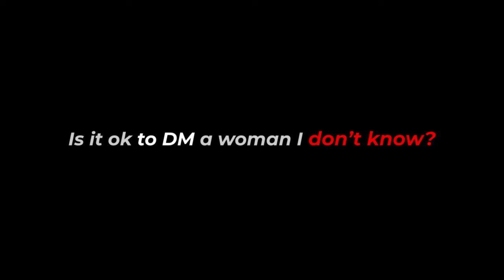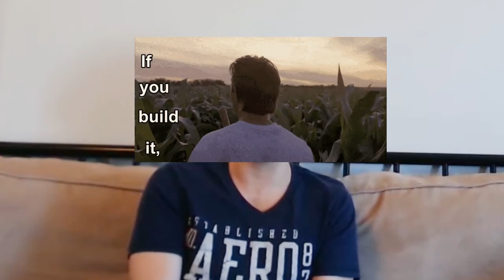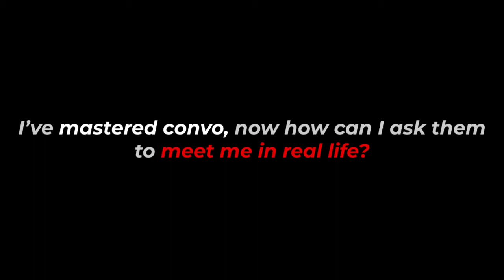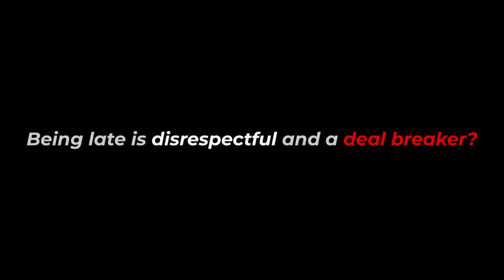THIS Is How To Talk To WOMEN & Make Them WANT You!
In today's video J-Ryze talks honestly about how to talk to women online. He explains why women ignore men, how to get their attention and how to have standards for who you date plus much more! J goes pretty in-depth into this video in hopes that he can teach men (women and non-binaries too) how to talk to people online and NOT be ignored.

J teaches you basic information that you should have learned from childhood but most people have not. If you could read my DM's on Instagram you would see exactly WHY we made this video.

This video is dedicated to all the sex workers, models and just women in general online, who are bombarded by "hi", "hey" and "boobs" types of messages. We feel you and we wanna help people become better and teach them how to have standards and be quality people.
~love, Cyn

J-Ryze is a renegade belief-shaker, who's truth-spankings will change your life.

J helped me transformed my life in literally every area, and I want to help YOU change yours by giving you access to him too. I know you'll love his 'truth injections' & (giggle) 'advice enemas!'

J has views like no one else. Honest! I'd bet if you listen to him for 2 minutes, you'll see for yourself how he can help you achieve your dreams.

I've added my artistic flair to J-Ryze's EPIC advice to create our newest video to help you ryze up!

J-Ryze is an actual genius who went from being homeless to being the hero of his own life.

J gives epic advice because he is obsessed with helping people Ryze up so they can be better.

If you're interested in learning one-on-one from this modern Merlin then join his private FaceBook Q & A group.
By joining his group, you can ask him specific questions about your business, your life, your relationship, your body, ANYTHING! And you will also meet amazing people who are ryzing up with you too!

The FB group meets once a week on FaceBook live.
You can ask him anything you want and he will give you incredible advice.

Want to schedule J-Ryze to be a guest on your podcast or YouTube channel? Want to ask him some questions and have them featured in a video? Have other questions, concerns, suggestions?